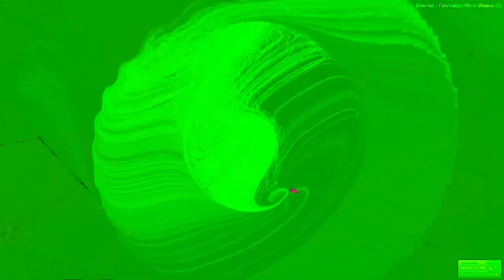[EPILEPSY WARNING] Movie 22 12 20 10h51m15s